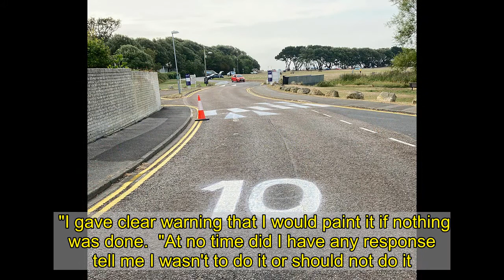Pensioner, 78, who painted own zebra crossing for disabled wife is fined £130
A PENSIONER was fined £130 after he painted his own zebra crossing to make it easier for him and his disabled wife to cross the road.  Laurie Phillips, 78, was fed up after town hall bosses ignored his repeated requests to install a crossing on a busy road near his house.    He and two pals got up at 5am and spent hours painting six white rectangular blocks at a dropped curb in Christchurch, Dorset, last summer.  The makeshift crossing was in place for four days in August before council workers washed it away and reported Laurie to police.  It was respected by traffic and Laurie said it made crossing the road "dramatically safer" for him and his wife Estelle, 76, who uses a mobility scooter.  Retired psychotherapist Laurie was later quizzed by police over allegations he had caused criminal damage.  Laurie was handed a community resolution order and fined £130.  He said: "The crossing was there for four days and it was respected by cars which stopped to let people cross.  "It worked and made the road dramatically safer.  "I was told 'well done' by my neighbours, but after four days the council came and washed it away.  "Then I was informed I had been reported by someone from the council to the police for criminal damage and summoned to a police interview.   "All I care about is getting a permanent crossing installed there to improve safety."   Every day during the summer, some 5,000 cars use the road to reach popular beauty spot Mudeford Quay.  Laurie has now launched a petition to install a permanent zebra crossing.   He branded the police investigation an "unnecessary waste of police time".  "After lockdown was lifted last summer, we were swamped with visitors and 5,000 cars were passing through each day," he said.  "I communicated with local Mudeford councillors and the head of the council at the time, as well as the officers who are responsible for line painting.  "I gave clear warning that I would paint it if nothing was done.  "At no time did I have any response tell me I wasn't to do it or should not do it.  "I personally paid over £100 for materials and three of us took two hours each to paint it."   He called the prosecution a "complete waste of valuable police time" that caused "unnecessary stress".  A council official said: "As with other requests for crossings we receive, we will carefully assess the request to establish whether it is appropriate to create a formal or informal crossing at this location.  "Safety remains, as ever, our primary concern."